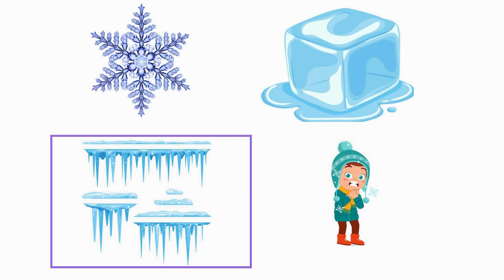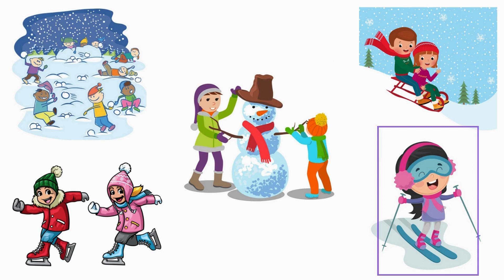Зимові слова англійською мовою для дітей + інтерактивні вправи.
Winter vocabulary. Інтерактивне заняття зі Злюкою Дюдюкою.